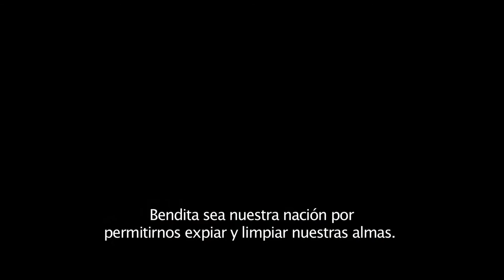12 horas para sobrevivir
Solo tienes 12 horas